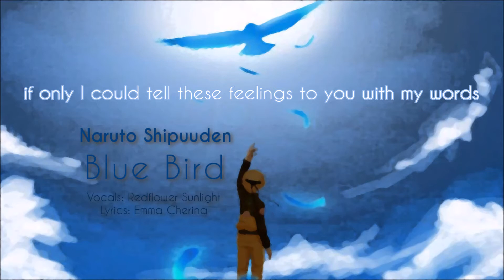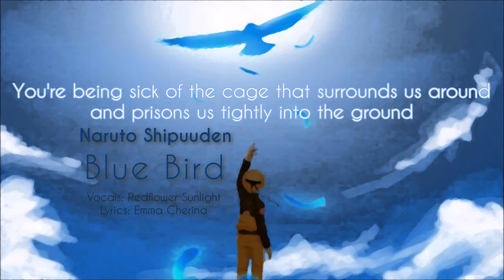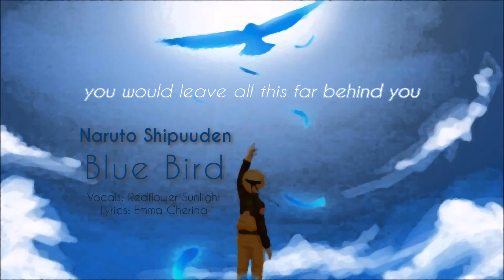(ENGLISH) -Blue Bird- Naruto Shipuuden [RedFlow]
This is my first cover that I share on YouTube, so I realize that it´s not the best, but I will try to improve my skills :) .

This opening from Naruto Shipuuden is a really beautiful und nostalgic one! So I thought, why not cover it? Emma Cherina's lyrics are so beautiful, so please be sure to check out her original cover too!

Twitter (though I do not post much there XD )

Original Artist: Ikimono Gakari
Vocals: Redflower Sunlight